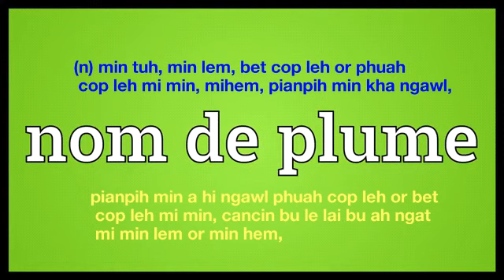Nom de plume meaning in Ngawn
nom de plume = (n) min tuh, min lem, bet cop leh or phuah cop leh mi min, mihem, pianpih min kha ngawl,pianpih min a hi ngawl phuah cop leh or bet cop leh mi min, cancin bu le lai bu ah ngat  mi min lem or min hem,